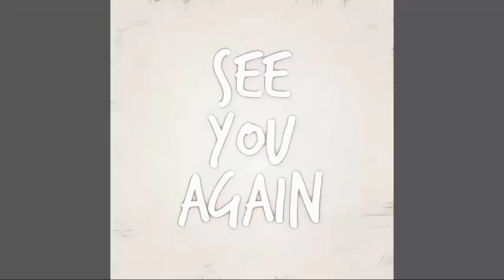Cyrus Confesses To Secret Partnership & Thr.ea.te.ns Ava| General Hospital Spoilers